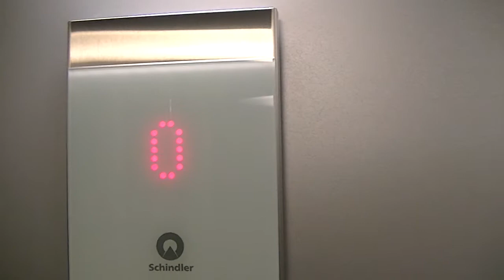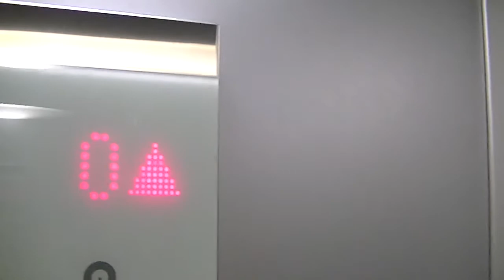new Schindler elevator@mall Dubrawa, Bratislava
very nice one / someone know the type?